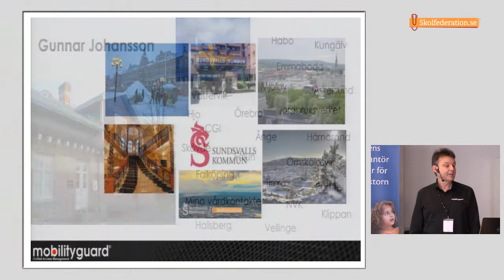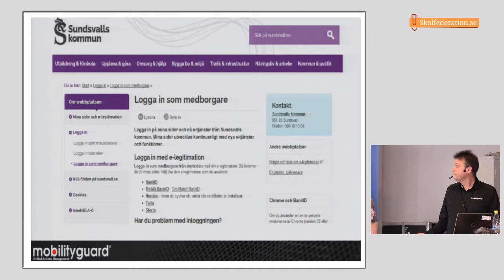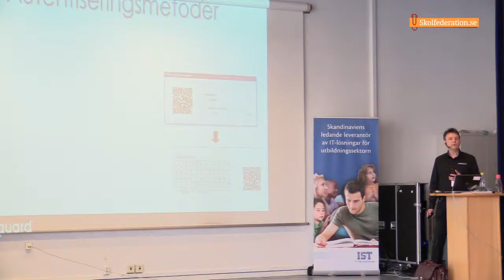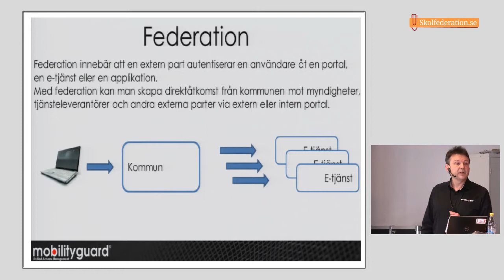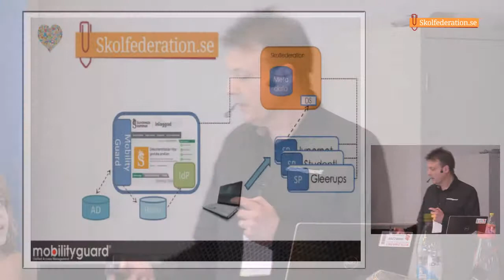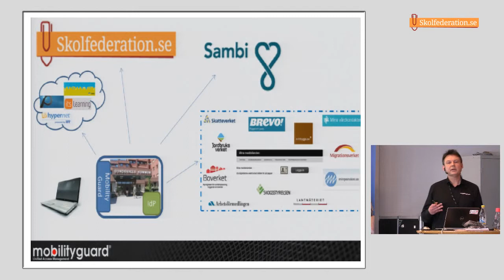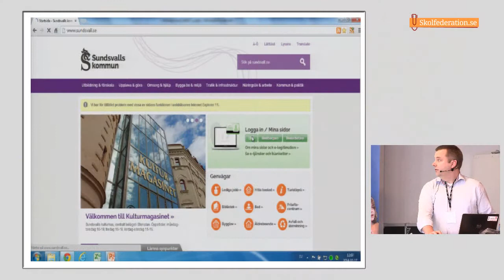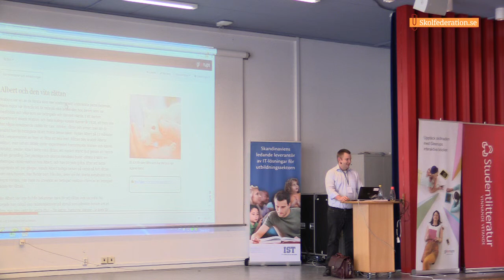2014 02 17 Skolfederation 04 Gunnar Johansson